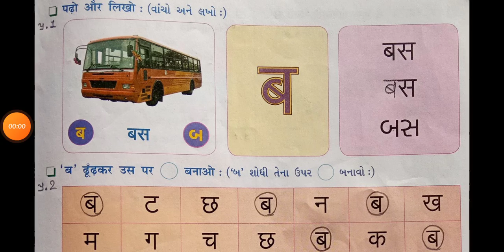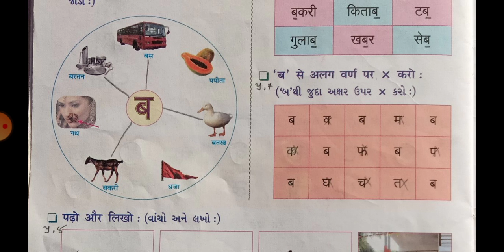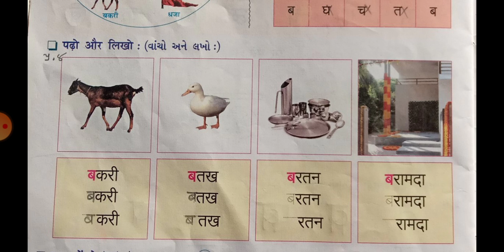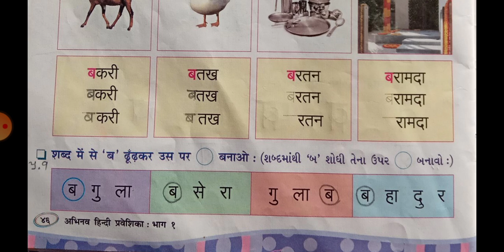Std - 1 Sub - Hindi Date - 31/12/2020 H. W. વિડિયો જોઇને 'ब' ના પ્રશ્ન - 6,7,9 લખવા.